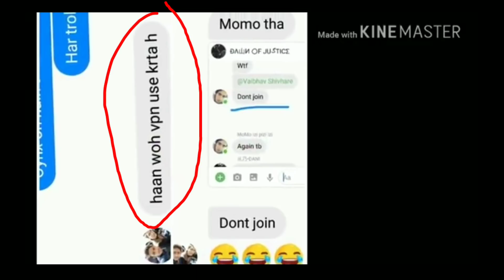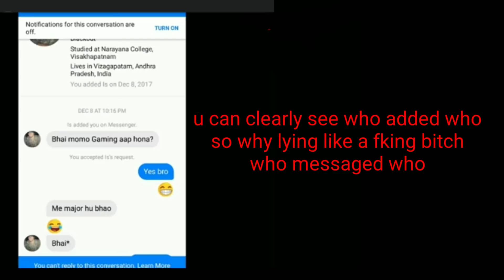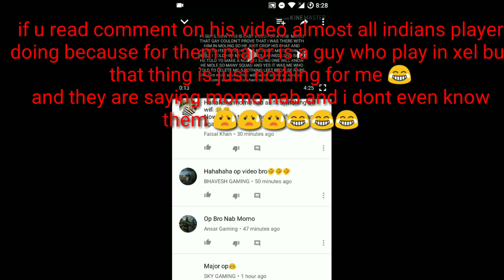MC5||sb🆚アαѕ¢υα 2018||& reply to MAJOR kid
i stand on my own 💪🏻😂😂😂😂😂🐸